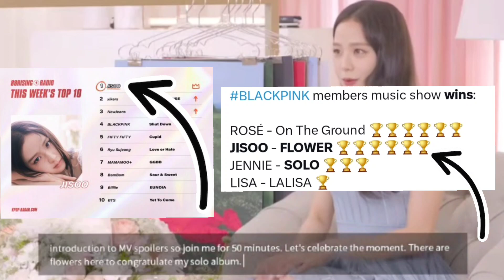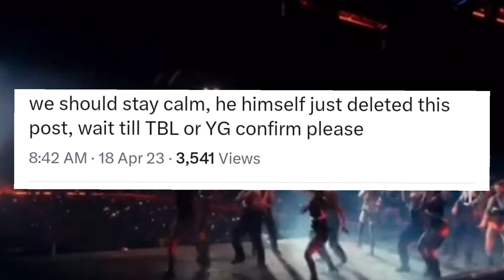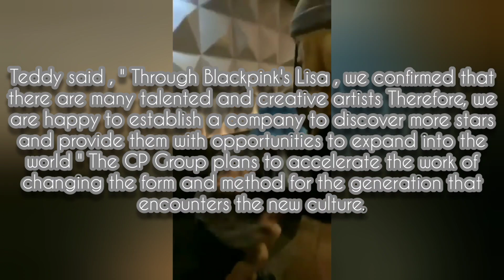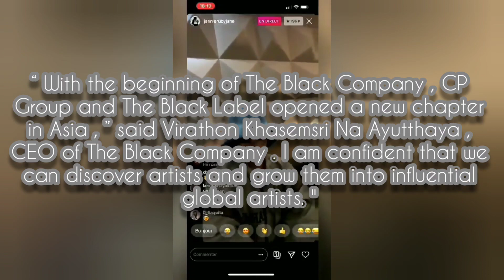Jisoo Didn't Got Any Promotions 🥲 , Carpool Karoke Blackpink 😲 , Teddy Left Black Label !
Jisoo Didn't Got Any Promotions🥲 , Carpool Karoke

Blackpink 😲 , Teddy Left Black Label ! ||

In This Video , YG Entertainment Through YG Family Thanks Blinks For All The Love And Support We Gave To Jisoo's Solo Album ' Me ' And Despite Of Knowing That She Is Breaking Records In Every Aspect , Still Didn't Gave Any Solo Promotions , The Carpool Karoke Show Which Is Going To Aired Tomorrow April 19th ( Scheduled Date Has Been Changed From 27th April To 19th April ) In The Video , Jisoo Is Still Seated Back And Because Of This Fans Became Sad And Hoping For More Screen Time Of Jisoo In The Episode , Teddy Left The CEO Position Of The Black Label Agency And The Reason For This Is May Be Because The Black Label Agency Is Organizing An Audition In Thailand For Finding Out The Second Lisa In The Kpop Entertainment Industry

Tags -
blackpink lisa rosé jennie jisoo blackpinklatestnews viral blackpinkcurrentnews blackpinknews lisablackpink blackpinklisa roséblackpink blackpinkrosé jennieblackpink blackpinkjennie jisooblackpink blackpinkjisoo jisoosolo flower jisoosolopromotions teddyoppa blacklabel jisoorecordbreaker jamescorden carpoolkarokeblackpink thailandaudition secondlisa chaelisa